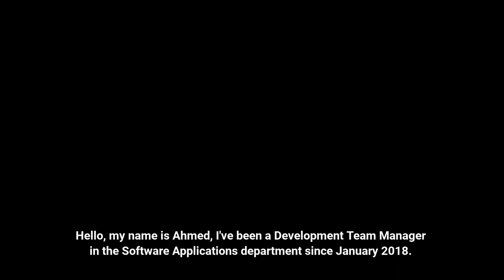Job testimonial - Ahmed, R&D Team manager (English subtitles)